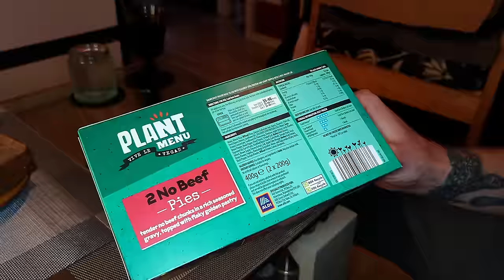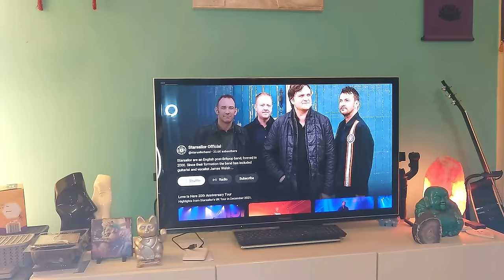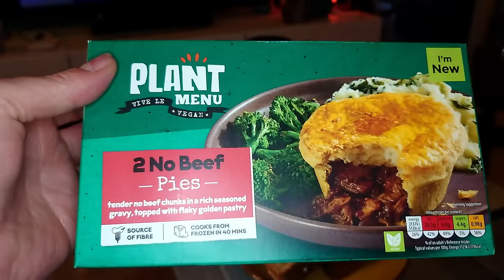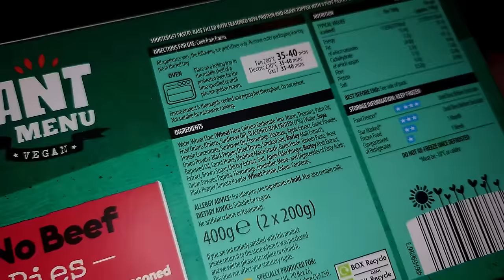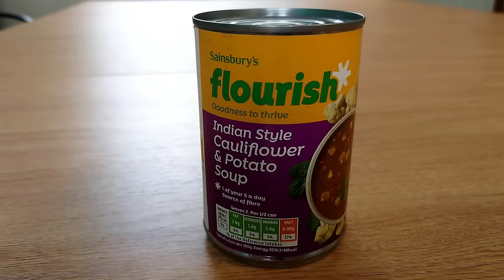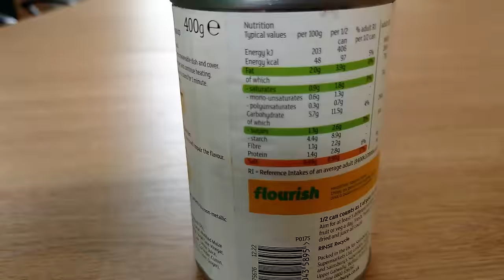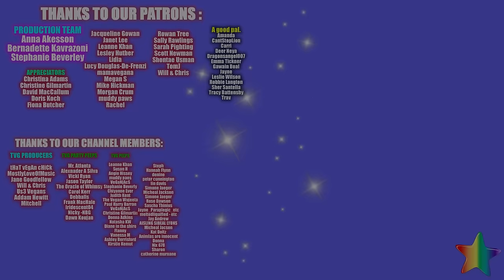Planty Plates for Planty Peeps - 7 Vegan Dinners & More...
Another collection of our weekly dinners and dining out, as shared every Tuesday.

Oldham
OL1 9TH

vegan,vegan food,vegan meals,those vegan guys,down to earth veganism,vegan recipes,vegan shopping,vegan hauls,Gay couple,LGBTQ,plant based,easy vegan meals,plant based recipes,what i eat in a day,what vegans eat,vegan what i eat in a week,what i eat in a week vegan,what vegans eat for dinner